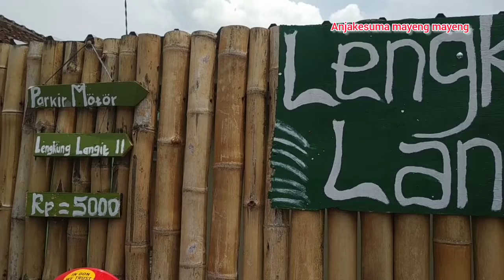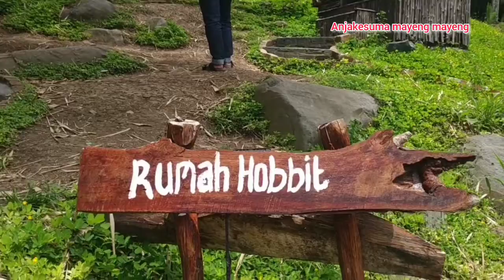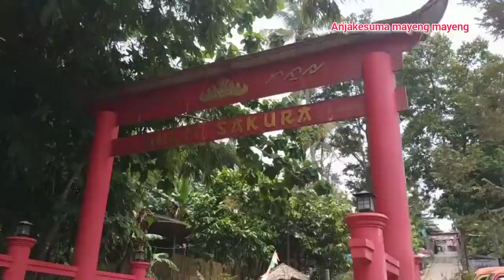lengkung langit 2 plus bukit sakura..